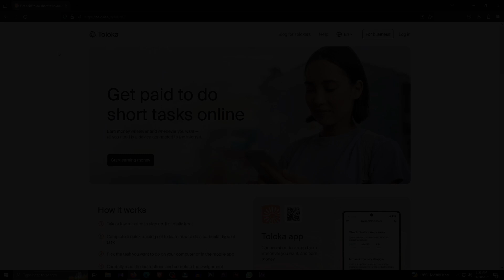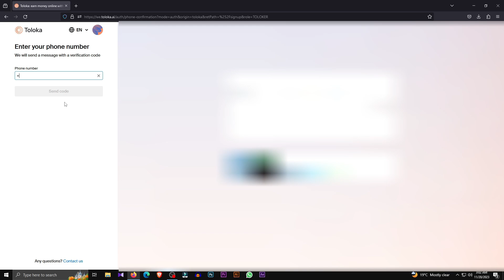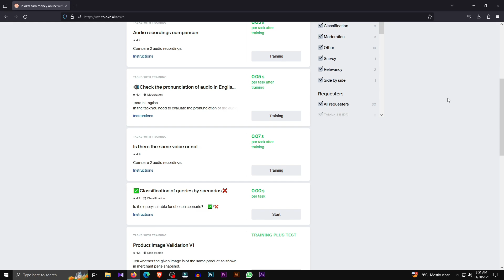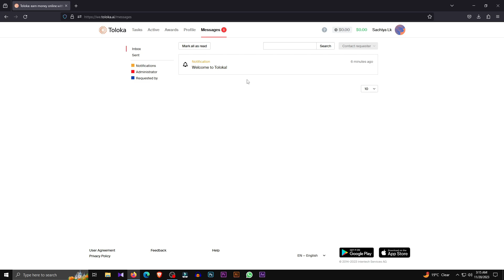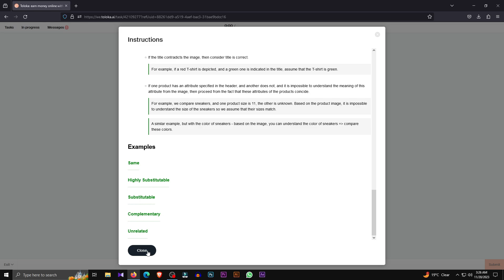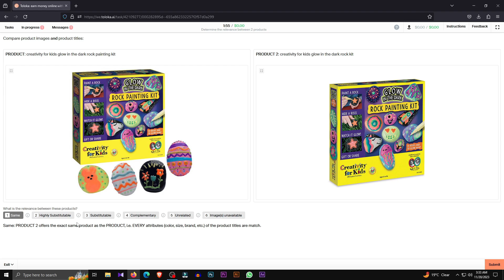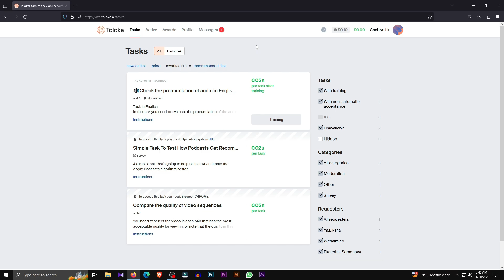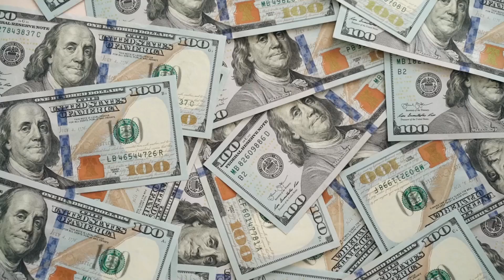Earn money online sinhala|Free emoney website sinhala|free online job sinhala|online business